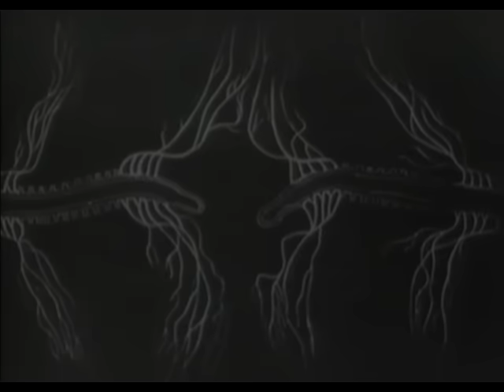(1) Сиамские близнецы, академик К.В. Судако́в © (1) Siamese twins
Topics (1) Siamese twins, 1978 г.
Консультант: академик Константи́н Ви́кторович Судако́в (6 июля 1932, Челябинск — 11 августа 2013) — в 1950 г. поступил в 1ММИ им. И.М.Сеченова, с 1974 по 2008 год возглавлял Научно-исследовательский институт нормальной физиологии имени П. К. Анохина РАМН, заведующий кафедрой нормальной физиологии Первого МГМУ имени И. М. Сеченова, доктор медицинских наук, профессор, академик Российской Академии медицинских наук.
Типы сиамских близнецов
Выделяют несколько групп срастания близнецов:
Торакопаги (thoracopagus): срастание тел в области грудной клетки. В этом случае всегда затронуто сердце. В случае общего сердца перспективы на долгую жизнь как в случае хирургического разделения, так и без него очень невелики. Такой тип срастания наблюдается в 35-40 %.
Ксифопаги (xiphopagous): срастание хрящей грудной клетки.
Омфалопаги (omphalopagus): срастание в нижней части грудной клетки. Сердце не затронуто, но близнецы часто имеют общую печень, пищеварительный тракт, диафрагму и другие органы. Такой тип срастания у 34 % сиамских близнецов.
Илиопаги (iliopagus): срастание в подвздошных областях, спиной к спине, включая ягодицы. Такой тип срастания у 19 % сиамских близнецов.
Краниопаги (craniopagus): сросшиеся черепами, но имеющие раздельные туловища (2 % случаев).
Цефалопаги (cephalopagus): имеют сросшиеся головы, туловища же разделены. В целом такие близнецы не способны выжить, имея некоторые повреждения мозга. Лишь в редких случаях удаётся разделить близнецов без смертельного исхода[2]. Иногда их называют яницепсами (от имени двуликого бога Януса) или краниопагами.
Цефалоторакопаги (cephalothoracopagus): срастание головами и туловищами. Такие близнецы не способны выжить за редкими исключениями. Иногда используются термины эфолоторакопаги (epholothoracopagus) или краниоторакопаги (craniothoracopagus).
Паразитарные краниопаги: две сросшиеся головы с одним туловищем. Близнецы имеют два отдельных мозга, но паразитический близнец собственным сознанием как правило не обладает.
Полицефалы[en] (polycephaly, многоголовые):
Дицефалы (dicephalus): две головы, одно туловище и две, три или четыре руки (дицефал дибрахиус, трибрахиус и тетрабрахиус, соответственно).
Трицефалы (tricephalus): редчайший случай сросшихся близнецов, при котором происходит не двойное, а тройное сращение. Обычно три близнеца имеют один торс и три головы.
Ишиопаги (ischiopagus): переднее соединение нижних частей тела и со сросшимися позвоночниками, развернутыми на 180° друг к другу. Такой тип срастания у 6 % сиамских близнецов. Как вариант — позвоночники не соединены, однако оба таза формируют одно большое кольцо, включающее два крестца и два лобковых симфиза.
Ишио-омфалопаги (ischio-omphalopagus): наиболее хорошо известный тип срастания. Близнецы соединены позвоночниками, сросшимися в форме буквы Y. Обычно близнецы имеют четыре руки и две или три ноги. Такой вариант срастания не может быть разделён, поскольку у близнецов чаще всего общая репродуктивная и выделительная системы.
Парапаги (parapagus): срастание боками, иногда сердце также затронуто. Такой тип срастания у 5 % сиамских близнецов.
Пигопаги (pygopagus): срастание в области крестца.
Иногда один из близнецов прекращает правильно развиваться, паразитируя на нормально развивающемся втором организме.